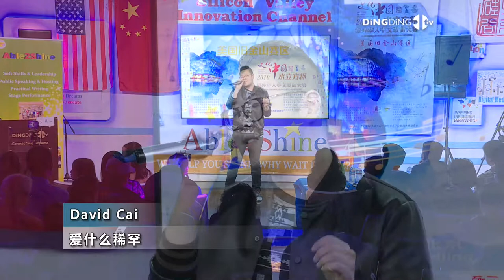2019水立方杯海外华人中文歌曲决赛 - David Cai 爱什么稀罕 Produced by DingDingTV